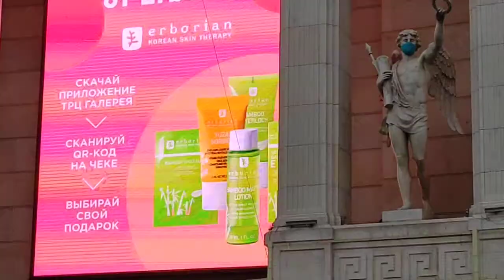Маски носят все/Реалии нашего времени...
В Петербурге маски носят все)) ( На всякий случай) Вышла из автобуса и не смогла пройти мимо. Вот, делюсь!